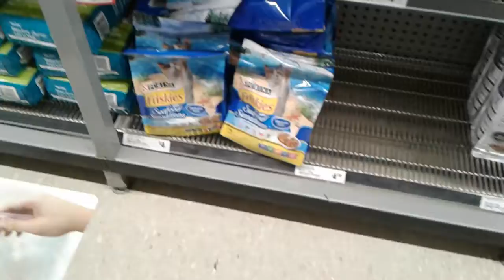Australia Wide Pet Food Shortage - Still Ongoing (Canberra Woollies)